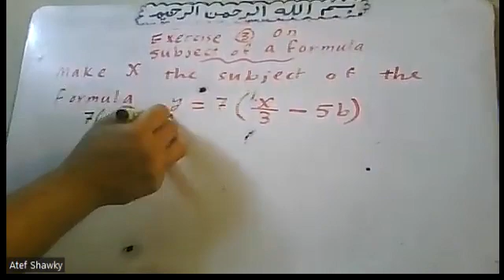2022 6 6 Exercise on the subject of a formula By Atef Shawky watsapp +20 01011362184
2022 6 6 Exercise on the subject of a formula  By Atef Shawky watsapp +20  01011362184